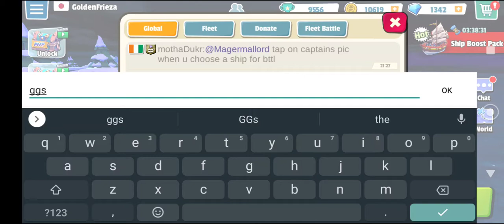Let's Play: Pirate Code: Singles Arena Calais: Ship Happens killer 18!